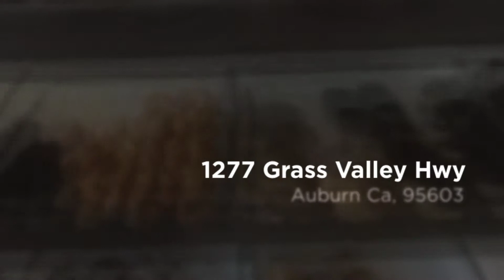Donuts Auburn | Dunk'n Run Donuts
Dunk'n Run Donuts
1277 Grass Valley Hwy
Auburn Ca, 95603
Established in 1980, we take nothing more serious than making the perfect donut. From the highest quality ingredients available, to flawless baking. Our establishment is a part of auburn and anyone that visits can expect a warm welcome and a great donut.